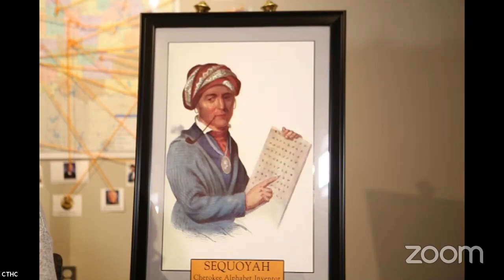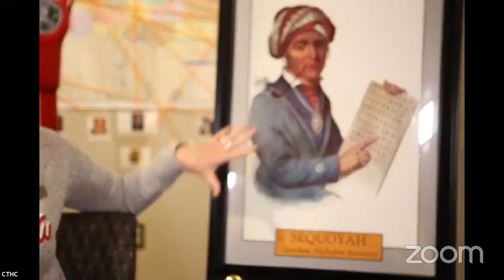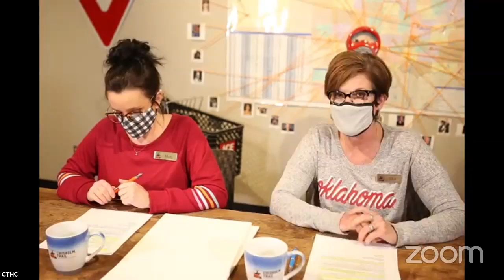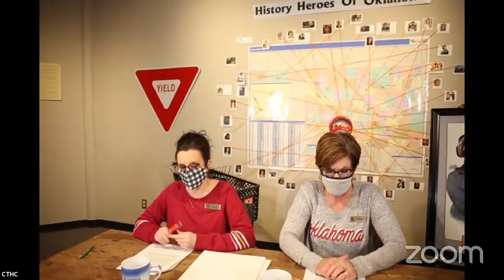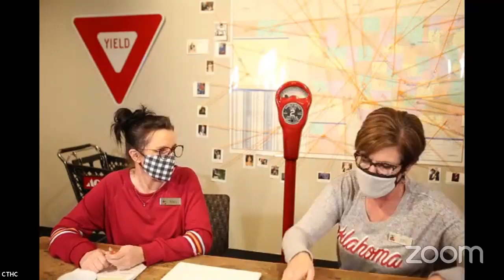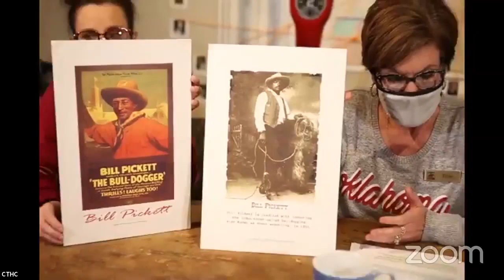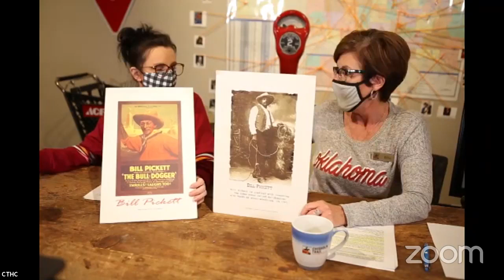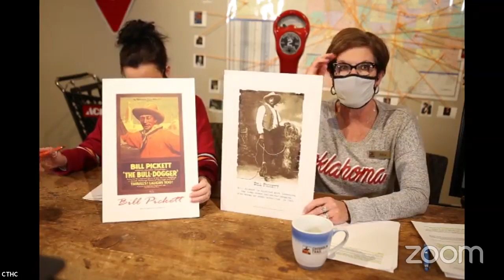Trail Talk Oklahoma Inventors